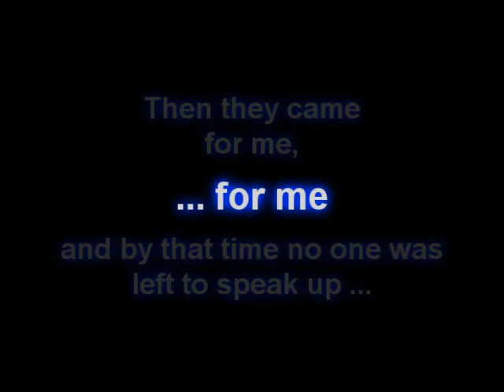First they came ...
Martin Niemöller